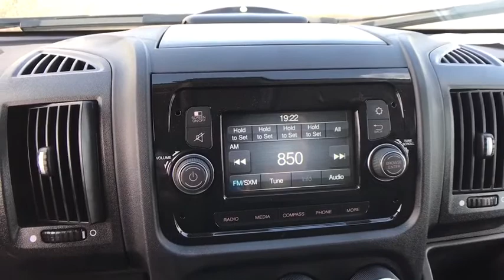2019 RAM ProMaster 3500 Denver, Littleton, Aurora, Parker, Colorado Springs, CO R3192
Bright White Clearcoat  2019 RAM ProMaster 3500 available in Denver Colorado at Brandon Dodge. Servicing the Littleton, Aurora, Parker, Colorado Springs, CO area.
2019 RAM ProMaster 3500 High Roof - Stock#: R3192 - VIN#: 3C6URVJG5KE504044

Brandon Dodge
5600 S Broadway